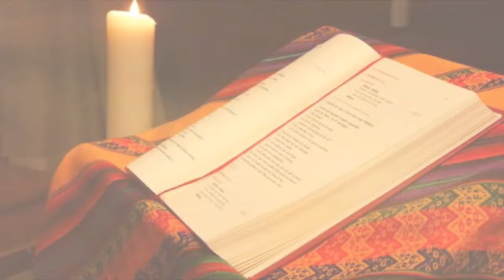OFFRANDE DU JOUR DU 08 AVRIL 2024